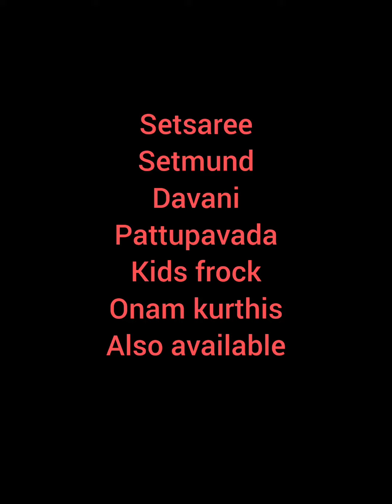onam collections/ @fabiq designs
# setsaree# setmund # pattupavada onam special kurthis# onam special davaniset # onam special kids frock# onam collections # kerala traditional wears fabiqdesigns # online shopping # trending onam collections